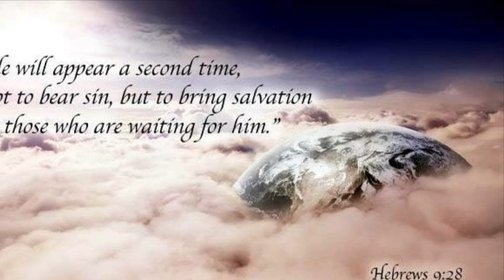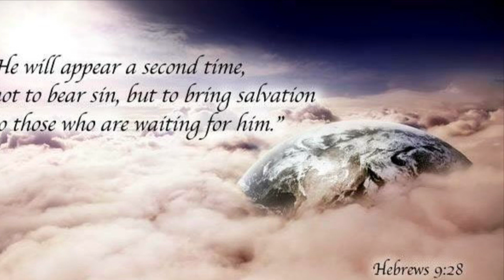Psalm 🔥2🔥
David Pearce 03/03/2024